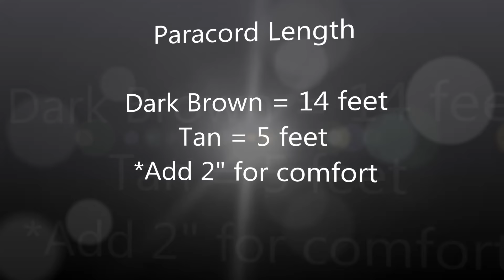How to make a T.G. Solomon Bar Paracord Bracelet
T.G. Solomon Bar Paracord Bracelet
The T.G. Solomon Bar is based on Terry Grossmann's Sanctified paracord bracelet design. This version uses one cord to weave in and out of the Solomon bar.

*** BOOK LINKS ***
Paracord 101

Paracord!